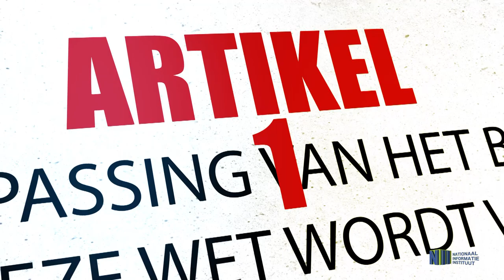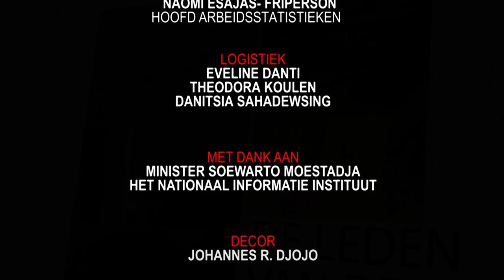WROKO AFERSI AFL 12: BELANG ARBEIDSSTATISTIEKEN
Wroko Afersi is het voorlichtingsprogramma van het ministerie van Arbeid.
In deze aflevering van wroko afersi wordt er gesproken over:  Het belang van arbeidsstatistieken